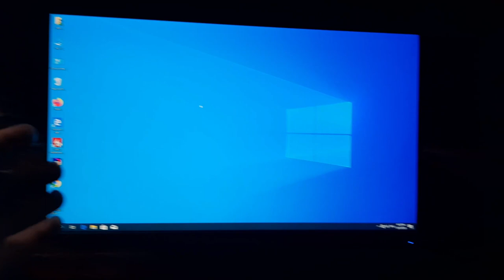PASANG PC BARU ADIK KHALIL! PC Barang Bangsawan RM5000!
Pasang2 pc utk suprisekan adik kawan aku! Parts semua dibeli oleh kawan aku, dan aku hanya just ambik pasang sahaja utk content xD

Spec PC:
AMD Ryzen 52600
Asus ROG Strix B450M
Gigabyte Aorus 16GB 3600MHZ Ram
ID Cooling 120 AuraFlow X AIO

Asus TUF GAMING GTX1660 6GB GDDR6
Toshiba 1TB HDD 7200RPM

Thermaltake Lite 450W 80+ White PSU
E Super Power RGB Case

Komen, Like & Sub